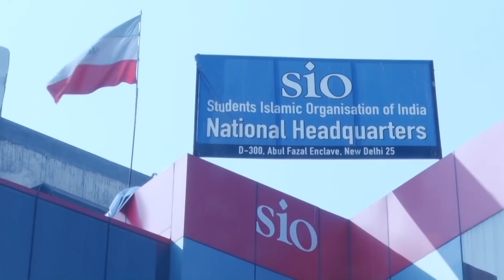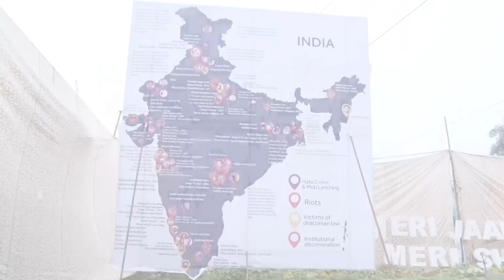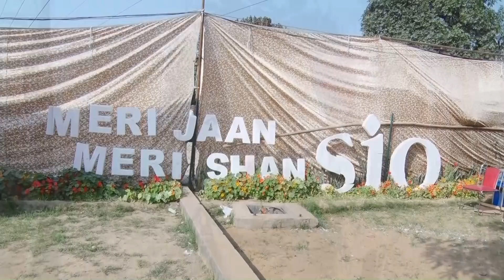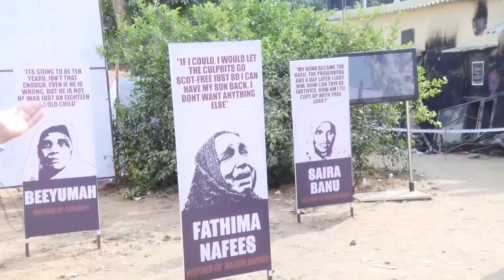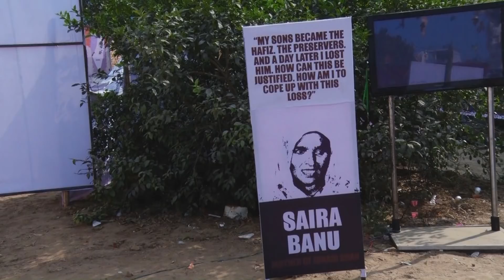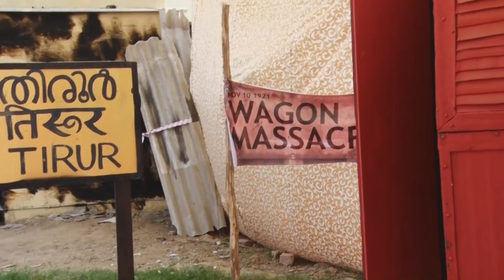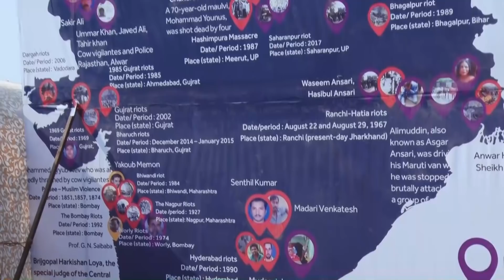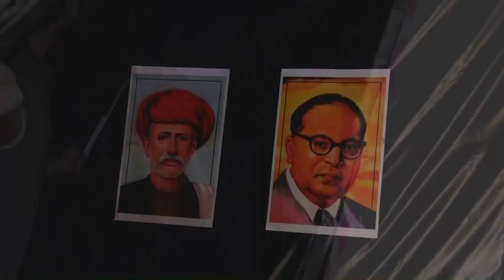MotherLand- SIO All India Conference New Delhi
SIO All India Conference 23 February 2018 New Delhi.